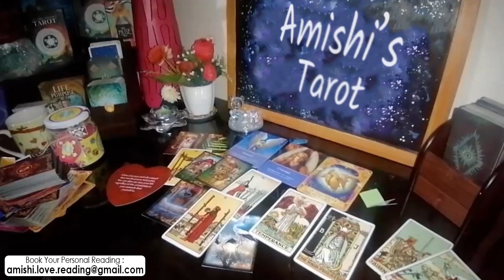Gemini Tarot Love Reading 💓 💖 | They Want to be Part of Your Life...!